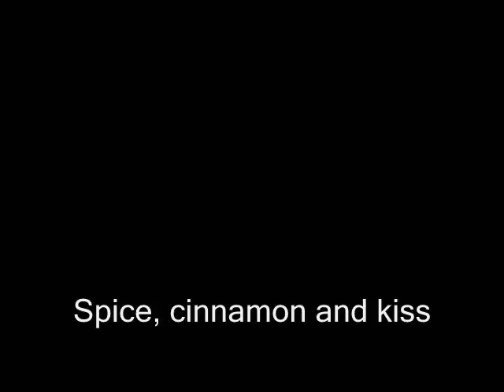Spice Cinnamon and a Kiss